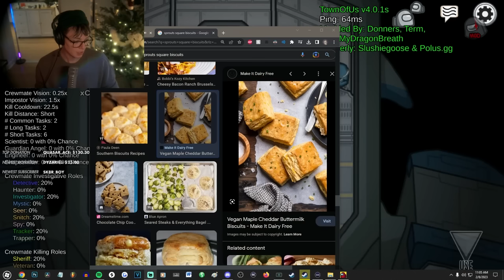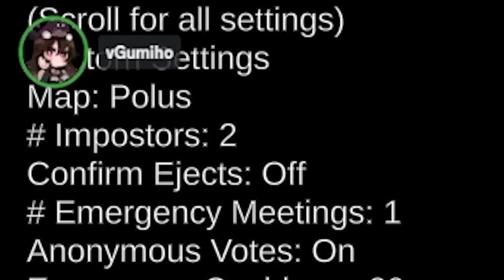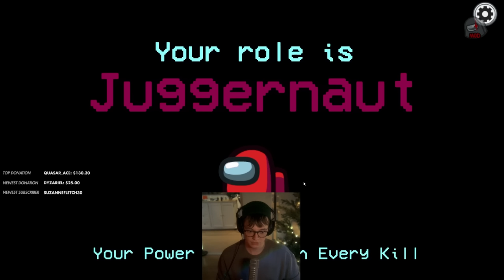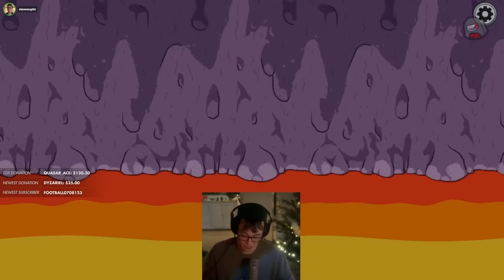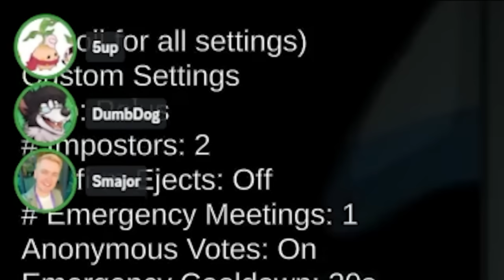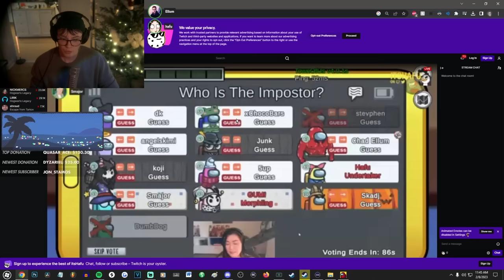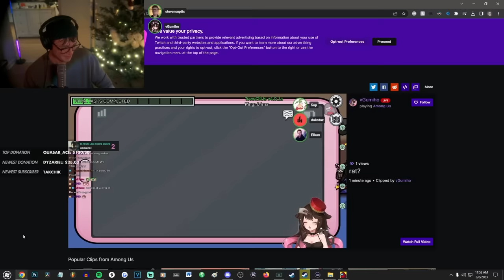This is a lot easier when they kill themselves.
Wow! Killer 4 times! Juggernaut, Imposter, silly little Among Us guy, Glitch. Haha. this is crazy funny weewoo